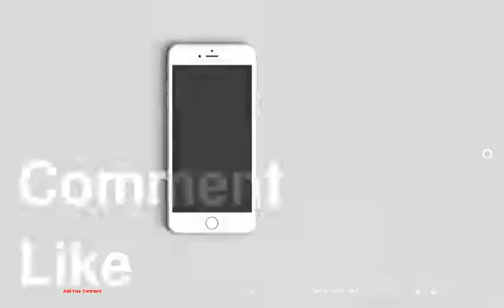Actors Playing Real Athletes in Movies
be creativo
1 : Lance Armstrong
2 : Muhammed Ali
3 : Niki Lauda &amp; James Hunt
4 : Jake LaMotta
5 : &quot;Shoeless&quot; Joe Jackson
6 : Jackie Robinson
7 : Francois Pienaar
8 : Ernie Davis
9 : Micky Ward
10 : Michael Oher
11 : James J. Braddock
12 : Dan &quot;Rudy&quot; Ruettiger
13 : Vince Papale
14 : Lou Gehrig
15 : Babe Ruth